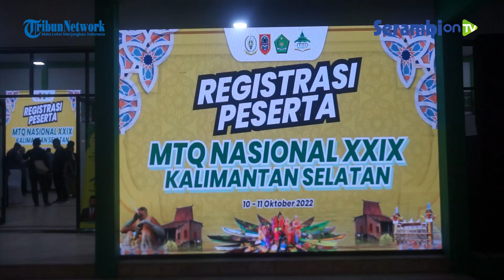Seluruh Peserta MTQ Nasional 2022 Asal Aceh Lulus Verifikasi Faktual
SERAMBINEWS.COM, BANJARBARU – Sebanyak 54 peserta Musabaqah Tilawatil Quran (MTQ) Nasional ke-29 tahun 2022 dinyatakan lulus verifikasi faktual yang dipusatkan di Asrama Haji Embarkasi Banjarmasin di Banjarbaru, Kalimantan Selatan, Senin (10/10/2022) malam WITA.

Aceh menjadi provinsi kedua yang melakukan verifikasi faktual setelah Sumatera Barat.

Ketua Kafilah Aceh, Dr EMK Allidar SAg MHum melalui Ketua Harian LPTQ Aceh, Hamdani SAg MH mengatakan, seluruh peserta MTQ Nasional 2022 utusan Aceh yang mengikuti semua cabang dinyatakan lulus verifikasi faktual.

Ia mengutarakan, tujuan verifikasi ini sebagai syarat untuk mengikuti perlombaan MTQ Nasional 2022. Seluruh peserta Aceh juga dalam keadaan sehat dan siap tampil.

Berdasarkan jadwal yang dirilis panitia, peserta mulai tampil disetiap cabang pada 13-17 Oktober 2022 di 12 lokasi yang tersebar di di tiga daerah, yakni Kota Banjarmasin, Kota Banjarbaru dan Kabupaten Banjar.

Verifikasi faktual dilaksanakan dalam dua hari, yakni Senin (10/10/2022) dan Selasa (11/10/2022) untuk seluruh peserta dari semua provinsi di Indonesia.

Kasubdit MTQ dan Al-hadist Kementerian Agama RI, Rijal Ahmad Rangkuty MPdI mengatakan, verifikasi faktual ini merupakan bagian dari pra pelaksanaan MTQ Nasional.

Pembukaan MTQ Nasional 2022 akan dibuka oleh Presiden Joko Widodo yang berlangsung pada Rabu (12/10/2022) malam WITA di Astaka Utama Kiram Park, Kabupaten Banjar.

Kafilah Aceh tiba di pemondokan Hotel Aston Banua pada Minggu (9/10/2022) malam setelah disambut dengan tabuhan rebana yang diiringi shalawat di Bandara Syamsyudin Noor, Banjarbaru. (*)

Laporan Agus Ramadhan | Kalimantan Selatan

Narator: Syita
Editor: Cut M Habibi